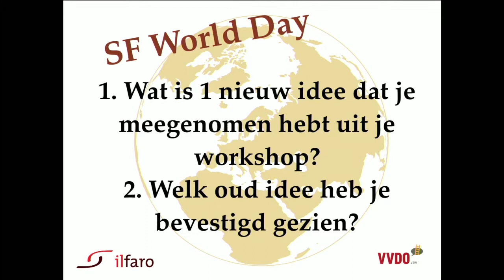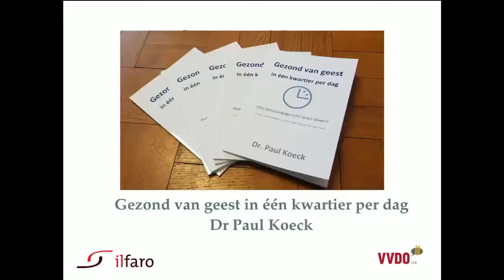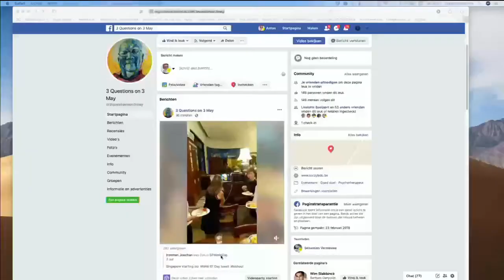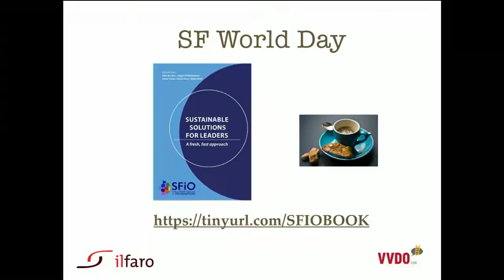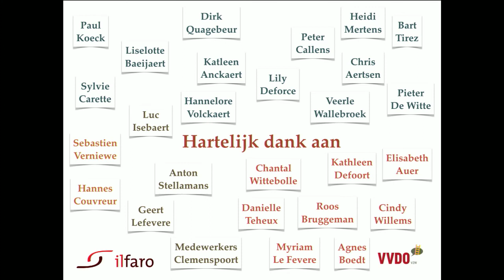Live stream Korzybski Institute